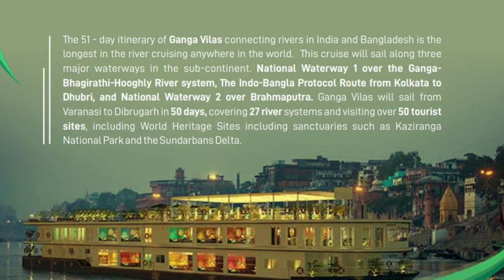जानिए MV Ganga Vilas Cruise के बारें में कुछ महत्वपूर्ण बातें